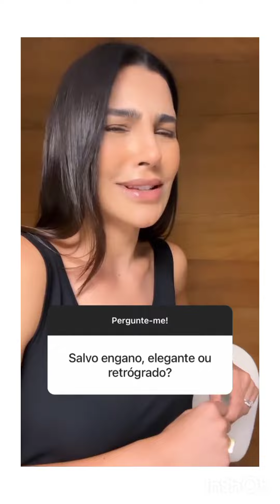Eu utilizo o tempo todo.